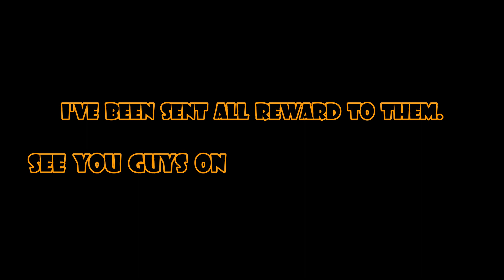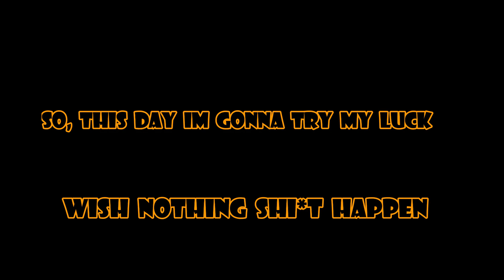Black Desert Mobile : EZ DEC ?!?! | Fvked Up Edition , all fail :)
Server - Hexe
My Fame Code :
1IPA2ZLL93EJ

giveaway akan dilakukan ulang untuk pergantian slot @ 250.000 idr dikarenakan ada 1 pemenang yang dianggap hangus (karena salah tulis nama instagram) serta akan ditambahkan 2 slot lagi sebagai bonus.
total ada 3 pemenang yang beruntung nantinya dengan hadiah @ 250.000 idr.

pemilihan pemenang akan dilakukan secara offline DENGAN CARA YANG SAMA dan akan diumumkan pada video selanjutnya serta akan diupload pada instagram saya.